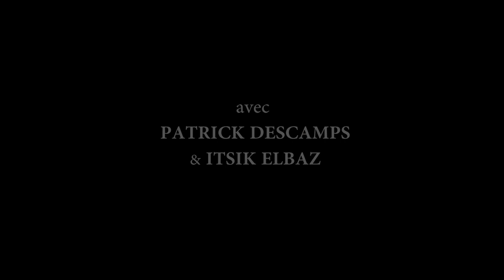RED // Théâtre Le Public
de JOHN LOGAN / Traduction d'Alexia Périmony avec la collaboration de Christopher Hampton
Mise en scène: MICHEL KACENELENBOGEN / avec PATRICK DESCAMPS et ITSIK ELBAZ

Grande Salle - Création en langue française - relâche les dimanches et lundis

Une plongée dans l'atelier et dans les réflexions d'un créateur génial et angoissé !

Question : « En tant qu'artiste, peut-on accepter une commande très, très lucrative de toiles pour une clientèle new-yorkaise très chic et très snob, sachant que ces gens sont tout à fait insensibles à l'art ? » Le célébrissime peintre expressionniste abstrait Mark Rothko et son jeune assistant confrontent leurs sentiments et leurs valeurs : écorchés par la vie, ils s'affrontent, se rencontrent et rebondissent à l'infini sur le sens de l'art et de leur existence. une déferlante de couleurs et d'idées dans laquelle les personnages sont ballotés et se démènent pour continuer à croire en l'art et en la vie, encore et encore.

Lauréate du Tony Award 2010 pour la meilleure pièce américaine, cette oeuvre met en scène des dialogues puissants dans une langue magnifique pour un propos percutant !

UNE CREATION ET PRODUCTION LE PUBLIC

Avec : Patrick Descamps et Itsik Elbaz.

Mise en scène : Michel Kacenelenbogen

Assistanat mise en scène : Julie Istasse

Scénographie et costumes : Dimitri Shumelinsky

Lumière : Laurent Kaye

Création musicale : Pascal Charpentier

Régisseur : Kévin Sage

Stagiaire régie : Simon Plume